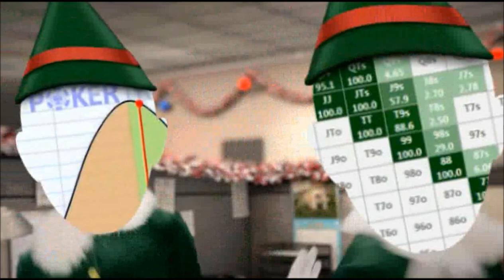Best Holiday Gift for an Online Poker Player